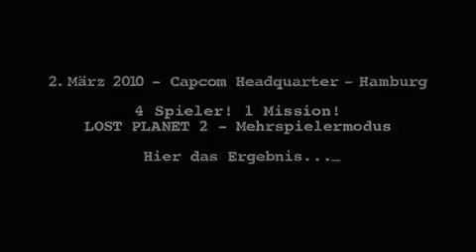Lost Planet 2 - Hamburg Multiplayer Event Desert Gameplay (Deutsch) HD1958